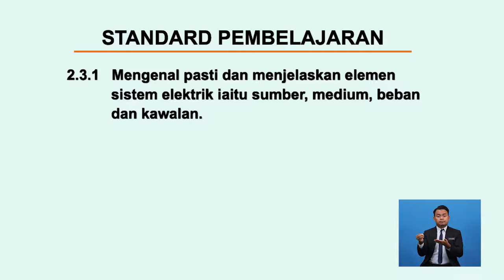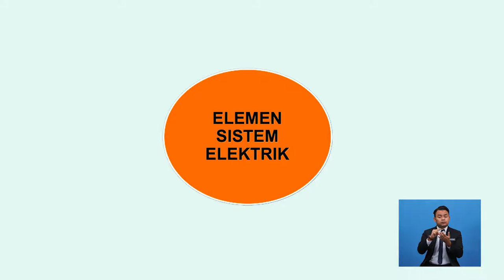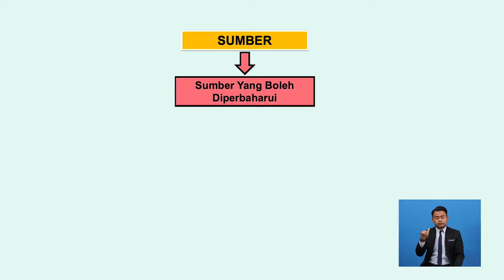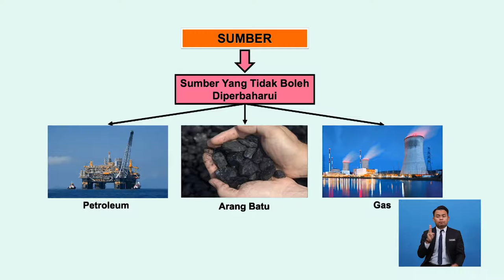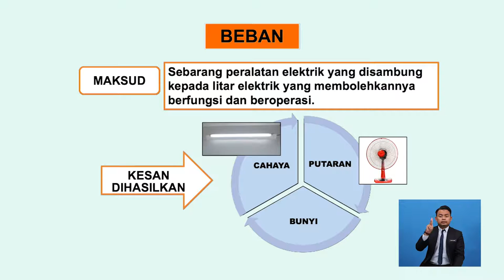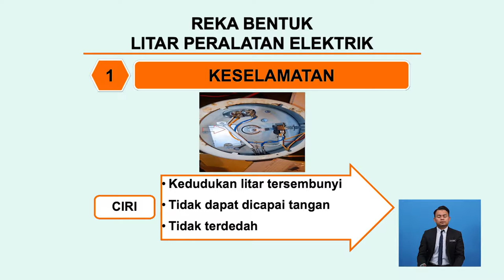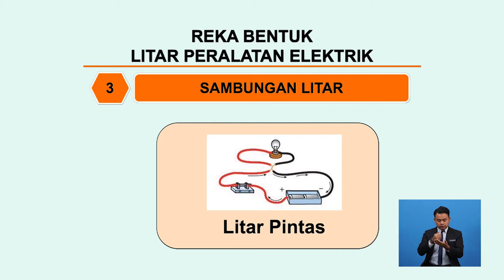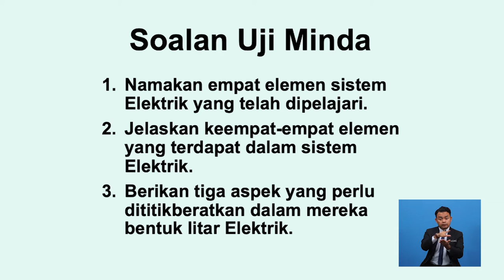Tingkatan 2 | Reka Bentuk Dan Teknologi | Reka Bentuk Elektrik | R386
Rancangan ini mengenal pasti dan menjelaskan elemen sistem elektrik iaitu sumber, medium, beban dan kawalan. Ia Menunjuk dan menerangkan cara reka bentuk litar peralatan elektrik , keselamatan, kedudukan peranti dalam litar dan sambungan litar.
Menunjuk cara reka bentuk litar peralatan elektrik seperti keselamatan, kedudukan peranti dalam litar dan sambungan litar.